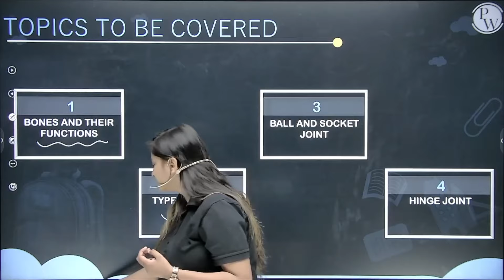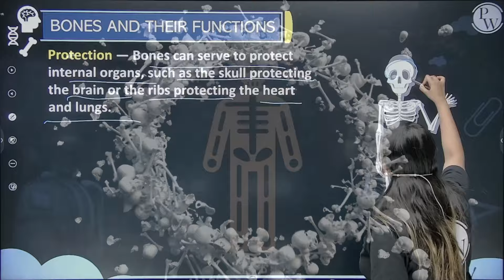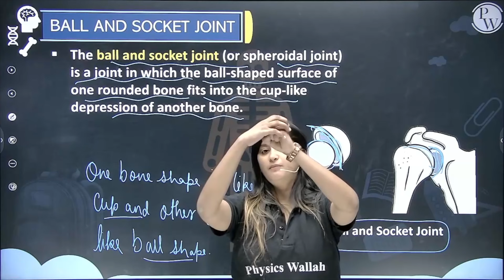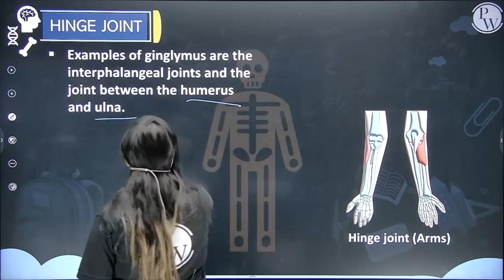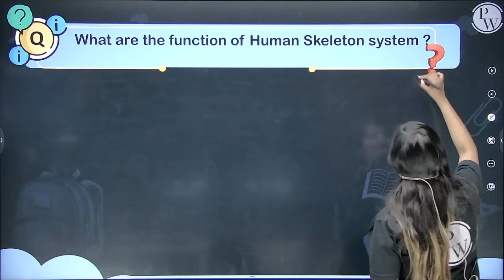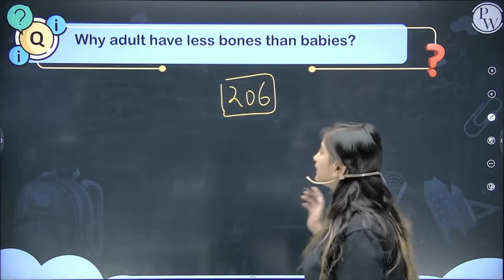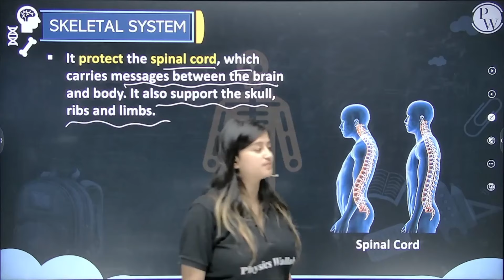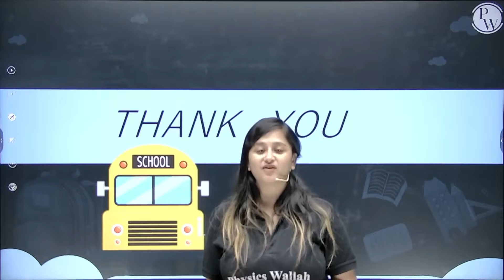Body Movement || Full Chapter in 1 Video || Class 6th Science || Champs Batch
In this lecture of the CHAMPS BATCH, by PW Little Champs, we have covered topics like –
•        Bones and their functions
•        Hinge joint
•        Pivot joint
•        Gliding joint
•        Fixed joint
•        Locomotion in humans and other animals

00:00 Introduction
04:30 Bones and their functions
10:50 Types of joint
30:45 Quiz
42:20 Locomotion in the human body
43:05 Skeletal system
48:25 Locomotion in other animals
52:50 Regards

Batch Description -

1 This batch is free & especially for our class 6th & 7th students.

2- Subjects which will be covered are English, Science, SST & Maths

3- Classes are going to be on the "PW Little Champs" Youtube channel.

4- Lectures are going to be in recorded form

5-Duration of the lecture will be 45 min to 1 hour.

6-Experimental Learning is going to be provided.

7- Notes are going to be provided on the PW app.

8- Weekly schedules are going to be provided on the YouTube Channel.